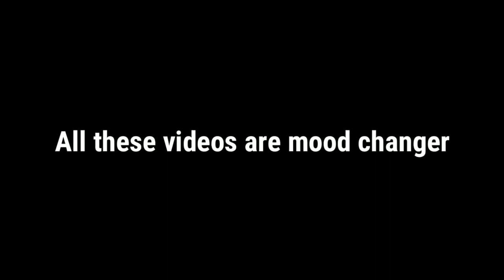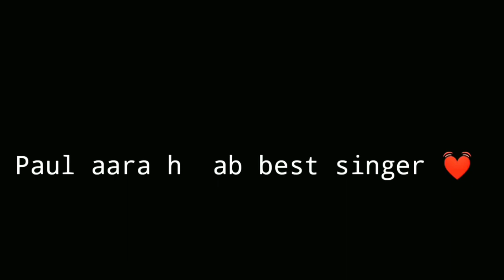THIS VIDEO WILL REFRESH YOUR MOOD | PUBG TIKTOK FUNNY MOMENTS - GYANENDRA GAMING TECH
🔥Namaskar Dosto Mera Name
Gyanendra

🔥Aap dekh rahe ho Gyanendra Gaming Tech

🔥Join My Troop - Team IND

✌Hopeless land id - 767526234 { ༒Knight༒ }